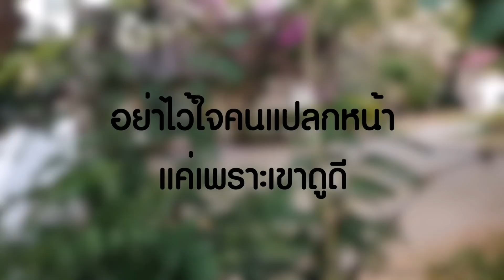กระเป๋าหาย อยากให้สังคมมีคนดีแบบนี้ หนังสั้น | ตอง ติง ฟิล์ม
อย่าไว้ใจคนแปลกหน้าแค่เพราะเค้าดูดี

🔔ทุกวันพุธ 17.00น. 🔔 เสาร์ อาทิตย์  9.00น.